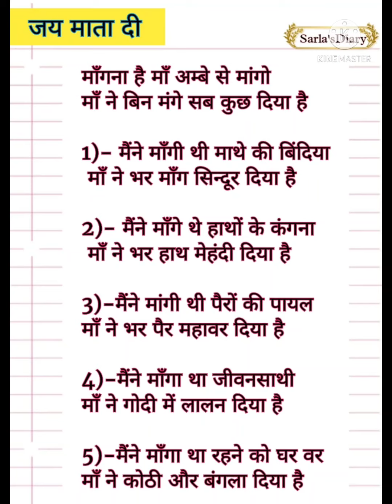नवरात्रि लिरिक्स भजन।माता रानी की अद्भुत भेंट आपका सुनने को मन करेगा। मांगना है तो मैया से मांगो 🙏